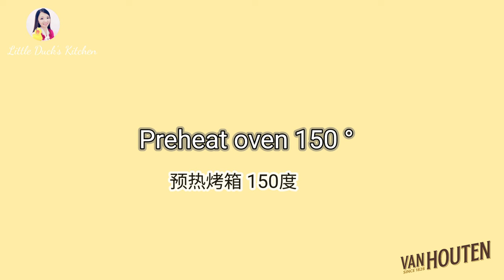Cute Teddy Bear Cookies ❤️ 超级可爱的小熊饼干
Chinese new year cute teddy cookies 🍪
Try now using @littleduckkitchen recipe
Cute Teddy Cookies ❤️ 超级可爱的小熊饼干
●Ingredient 材料:
Salted butter 100g                          有盐黄油 100克
Icing sugar 40g                                糖粉 40克
Potato starch 90g                            马铃薯粉 90克
Cake flour 60g                                  低筋面粉 60克
Milk powder 15g                              奶粉 15克
Van Houten Cocoa Powder 18g    可可粉 18克

●Decoration 装饰 :
Hot water                                           热水
Chocolate compound                      烘焙巧克力
Small chocolate balls                      巧克力小珠子

1. Click the three dots at the right top of the video.
2. Select the subtitles you want or off the subtitles.
3. Choose the speed in your own preference. Can be either fast or slow

❤❤Social Media❤❤